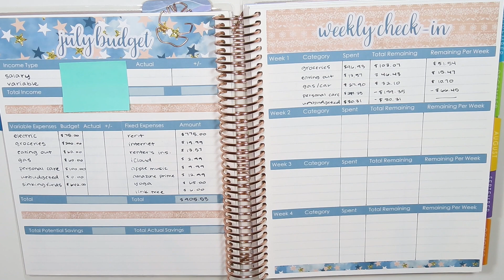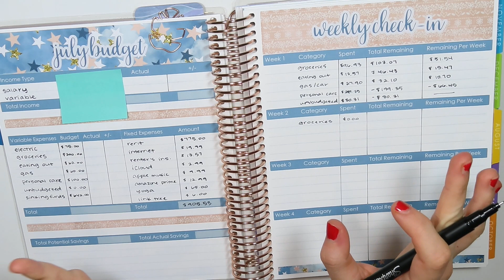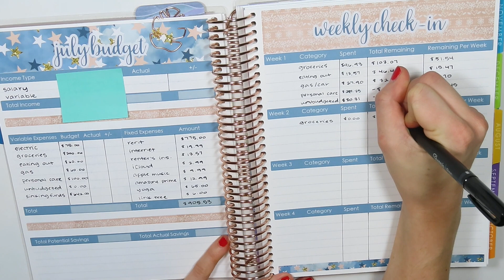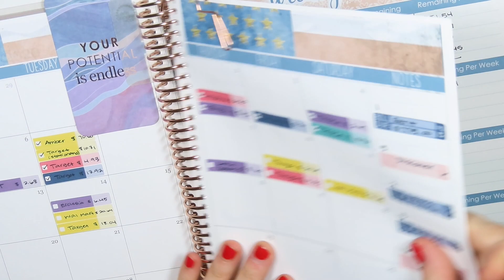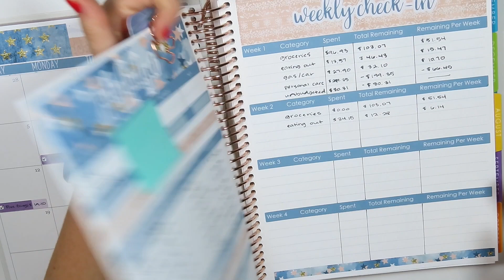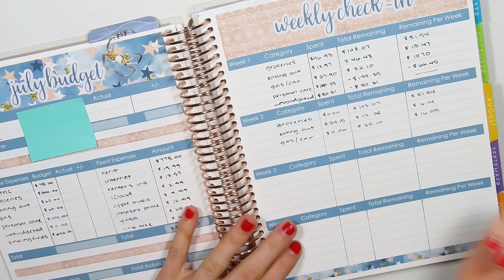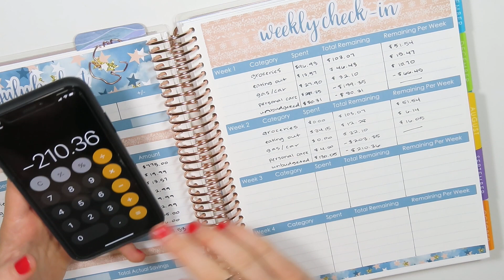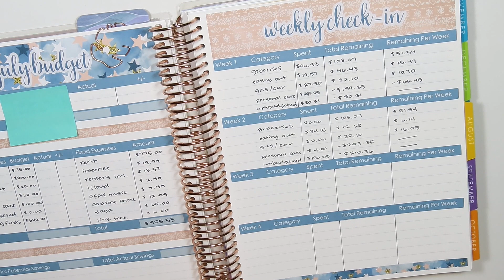July Budget | Week 2 Check-In | 2020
Week 2 Check-In for my July Budget!!